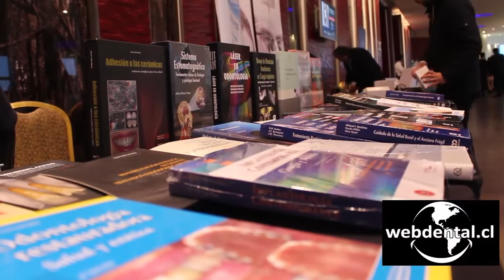Congreso IOS 2015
Marcado por una excelente organización y las magistrales presentaciones de los profesores brasileros, Dr. Oswaldo Scopin y Dr. Mauricio Araujo; y de los reconocidos representantes nacionales: Dr. Abelardo Báez, Dr. Orlando Álvarez, Dr. José Valdivia y Dr. Antonio Quinteros, fue organizado en conjunto por las filiales de la Araucanía de la Sociedad de Prótesis y Rehabilitación Oral de Chile, la Sociedad de Periodoncia de Chile y la Sociedad de Implantología Oral de Chile.